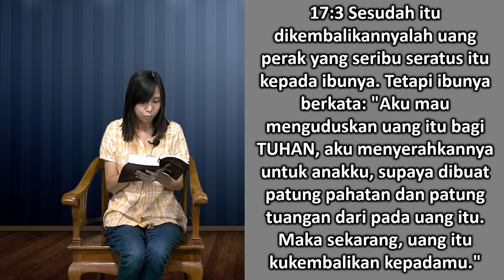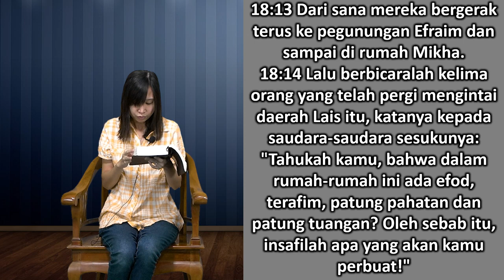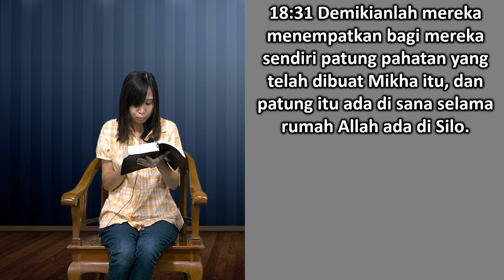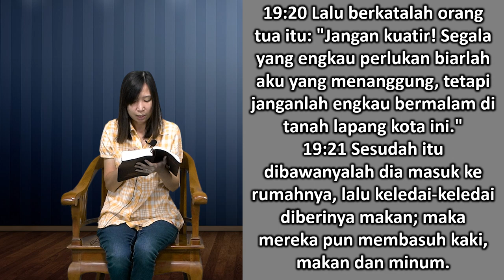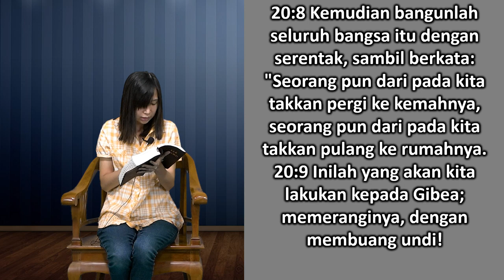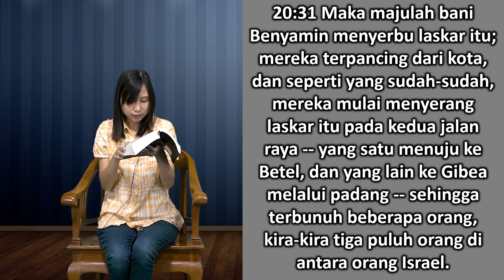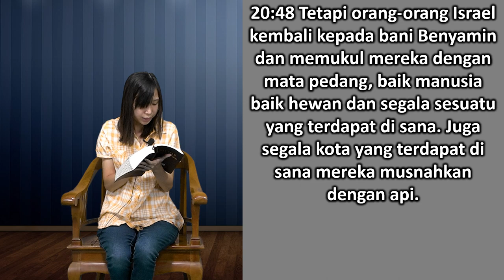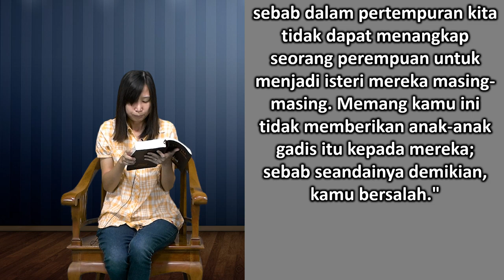Mari Membaca Alkitab | Hari ke 53 | Rabu, 22 Februari 2023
Bacaan : Hakim-Hakim 17:1 - 21:25
Tema : "Harga Mahal yang Harus Dibayar"